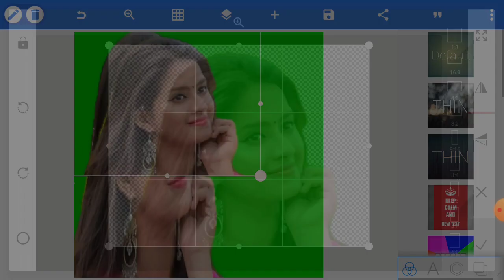How To Change Photo Background Colour In Snapseed ।। Part-07